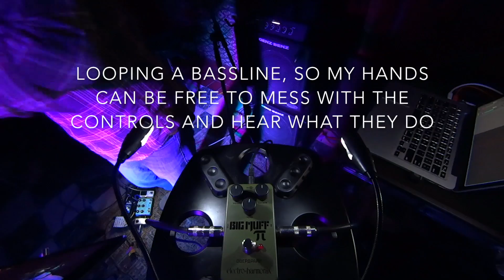EHX Green Russian Big Muff on Bass - Demo / Review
This is a demo of how the Electro-Harmonix Green Russian Big Muff Pi Fuzz Pedal can sound on bass guitar.

Contents:

00:00 Jamming some riffs with Logic Drummer
00:36 Loop 1: Slow, Fingerstyle
02:01 Loop 2: Fast, Picked
03:43 Loop 3: Chords
06:49 Loop 4: Five-String Bass

Signal Chain:
Gibson SG Standard Bass plugged into the Green Russian Pedal, into an Ampeg PF-20t 20 watt tube head running two Genz Benz Neox12t ported 12" bass cabs.

This was recorded with one microphone, an AKG 414, which was about 8" in front of one of the speakers. Mic was plugged into an Apogee Element 88 interface, and routed to a Sony MV1 camera.